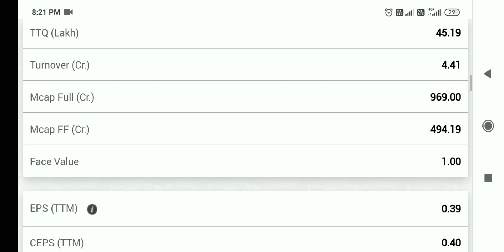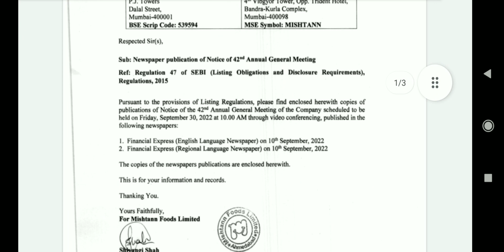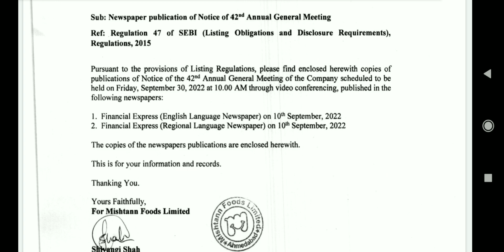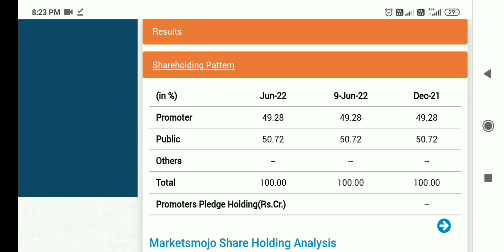Mishtann foods-new update😁,mishtann foods share latest news, mishtann foods share latest news today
mishtann foods share latest news, mishtann foods share latest news today, mishtann foods share news